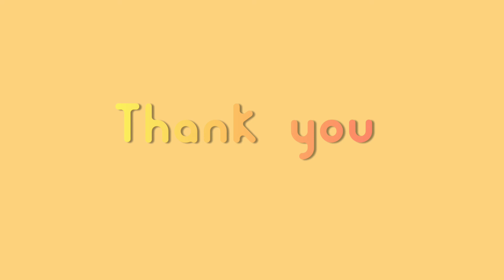Flyer in illustrator |Samaypati Art |By Riimy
Hii

This is very nice and beautiful flyer in Samaypati Art by me😊

Flyer
Discovered by Riimy

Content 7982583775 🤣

I am a hindi song writer if need a song contect me
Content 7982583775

Riimy 🤣
White MOON Graphic Shop